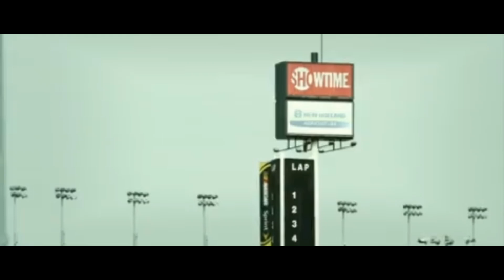sultan Murad Khan and yearly competition part 01#turkishseries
sultan Murad Khan and yearly competition turkishseries.